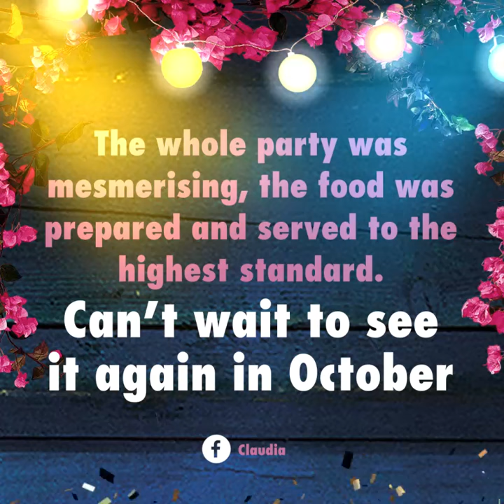What The Audiences Are Saying | Mamma Mia! The Party at London's The O2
Created by ABBA’s Bjorn Ulvaeus, Mamma Mia! The Party is a new and unique entertainment experience that puts you in the heart of the action. Over the course of more than five hours, you’ll enjoy a spectacular show, a four-course gourmet Mediterranean meal and an ABBA disco all in one unforgettable evening.